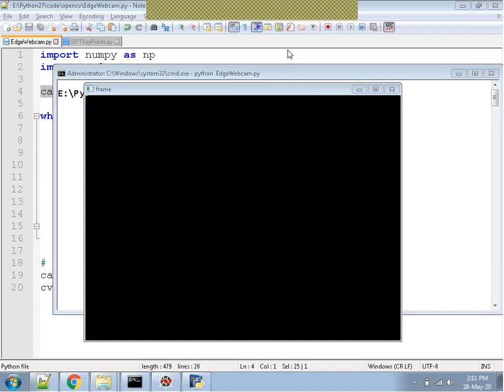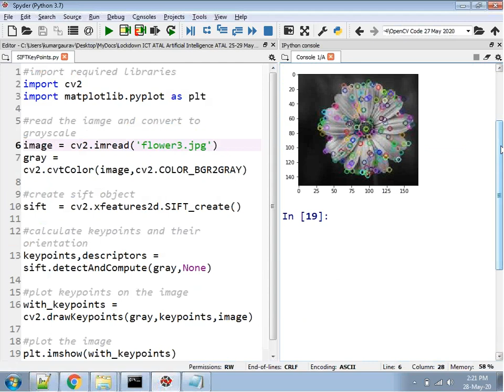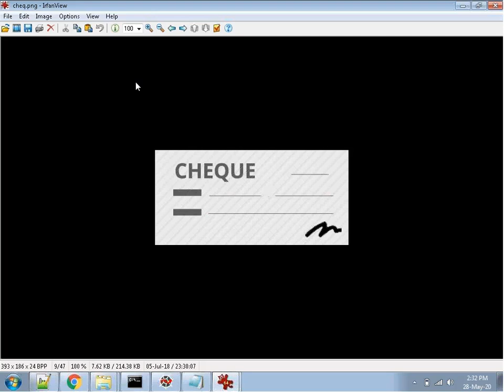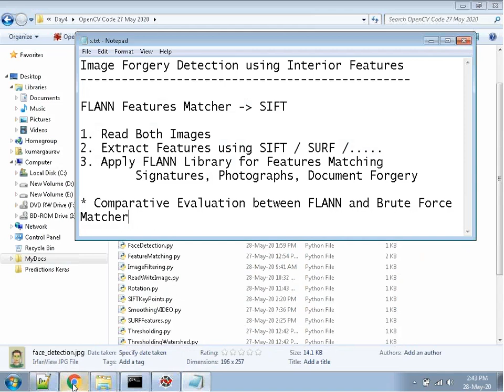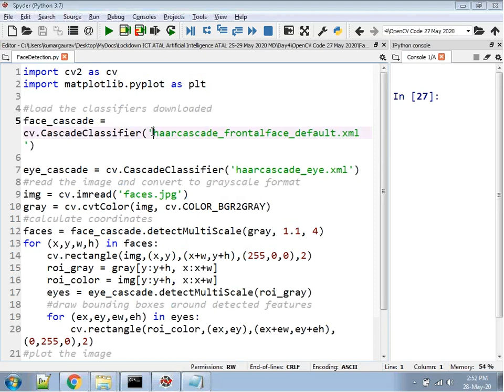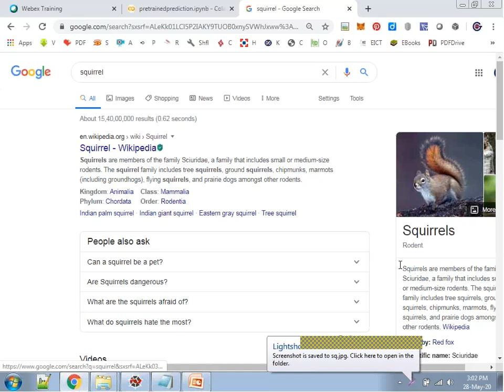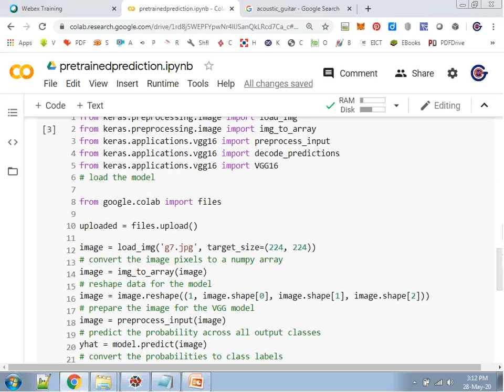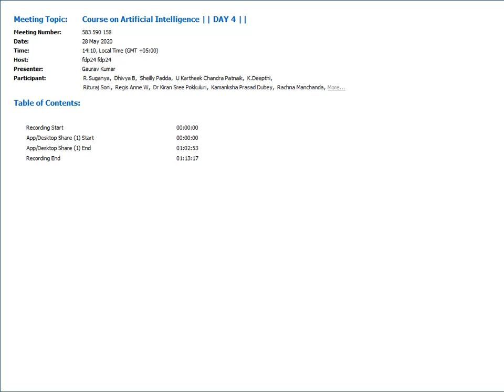ICT ATAL FDP on Artificial Intelligence, NITTTR Chandigarh OpenCV, Deep Learning, Pre-Trained Models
ICT ATAL Faculty Development Programme (FDP) on Artificial Intelligence, NITTTR Chandigarh 28 May 2020

Session : OpenCV, Deep Learning, Pre-Trained Models